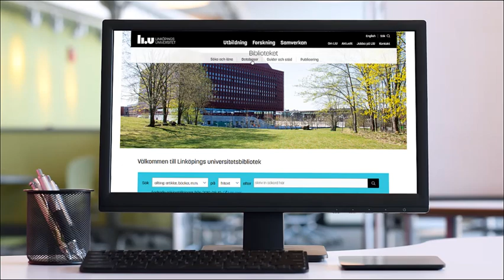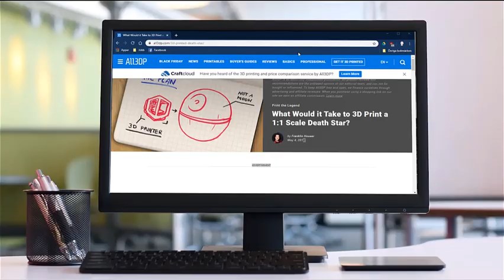Tillgång Hemifrån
Hur får du tillgång till material från Linköpings universitetsbibliotek hemifrån?